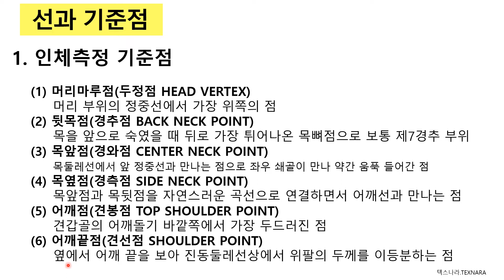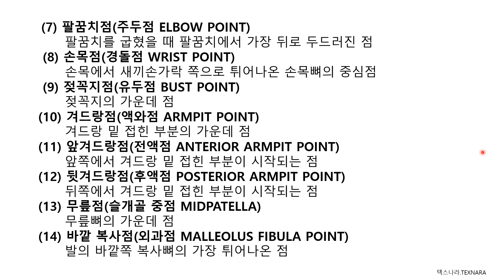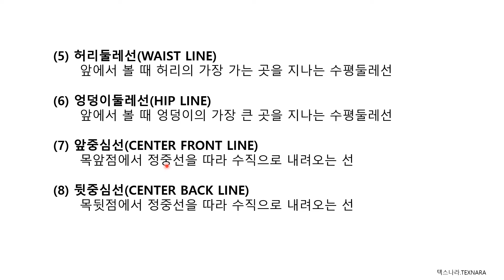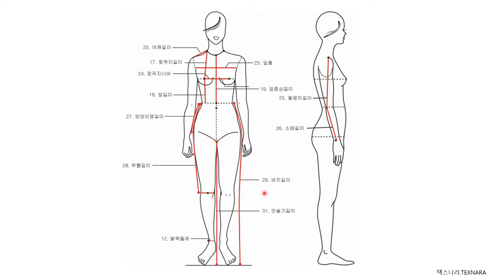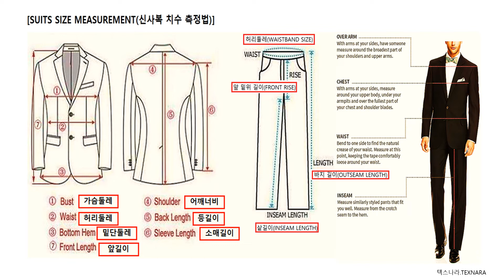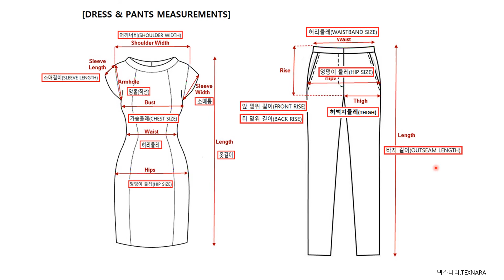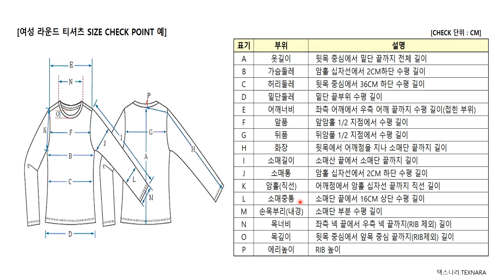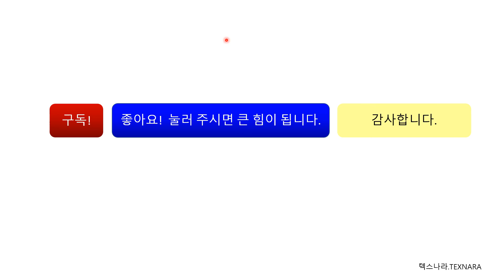패턴공학-인체측정2, 선과 기준점, 인체측정 기준점, 인체측정 기준선, 측정항목(길이항목.둘레항목), 칫수측정법(텍스나라.TEXNARA 패션&섬유)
패턴공학-인체측정(2)-선과 기준점, 인체측정기준점, 인체측정 기준선, 측정항목(둘레항목.길이항목), 치수측정법 등에 대하여 소개합니다.
패턴을 제작을 위하여 선과 기준점, 측정항목 등에 대하여 미리 준비해 두고 패턴에 적용할 수 있도록해야 하기 때문에 이 부분을 어떻게 측정하는지 쉽게 이해할 수 있도록 설명하였습니다.
기사.산업기사.기능사 자격증 필기와 실기 준비하시는분들에게도 꼭 필요한 내용이므로 참고하시면 좋습니다.
이 동영상을 시청하시는 모든 분들 행복하세요~~^^

감사합니다.
텍스나라.TEXNARA 드림